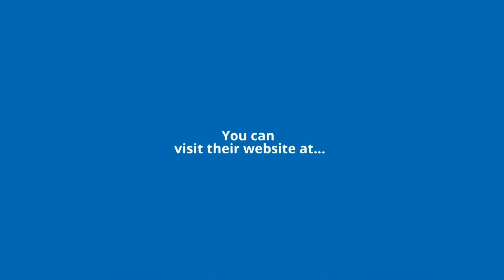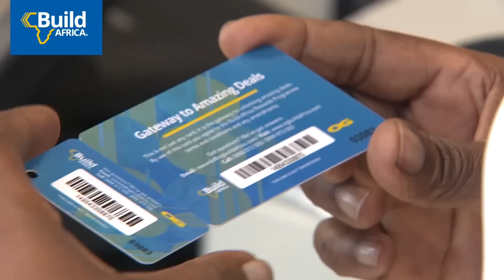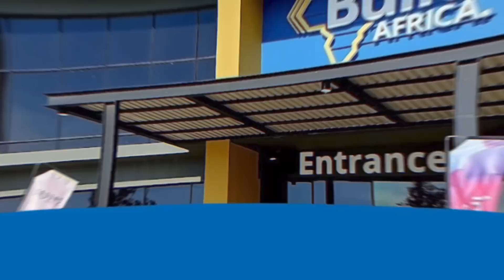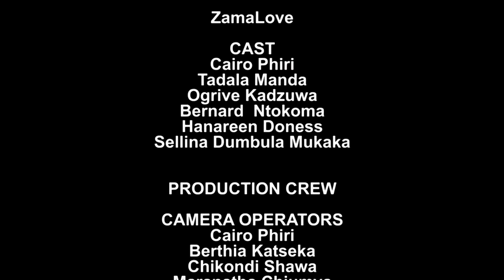ZamaLove Series Episode 009